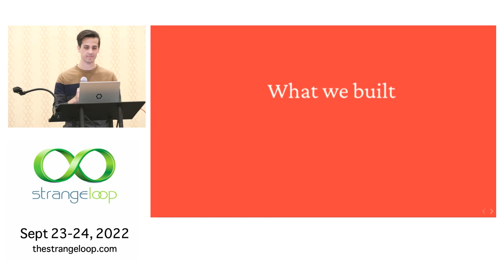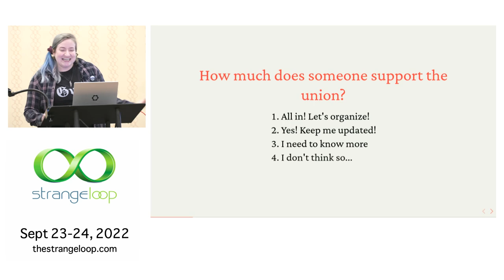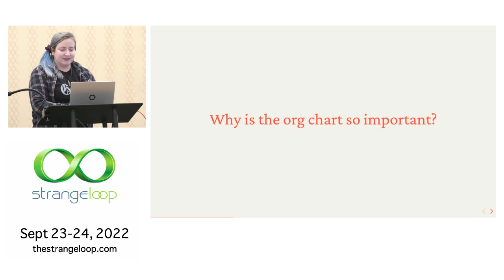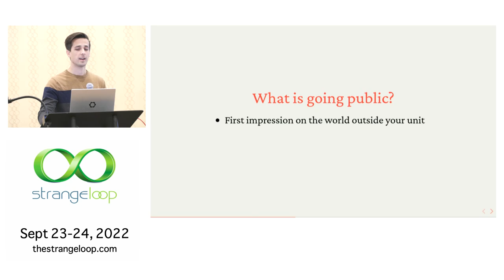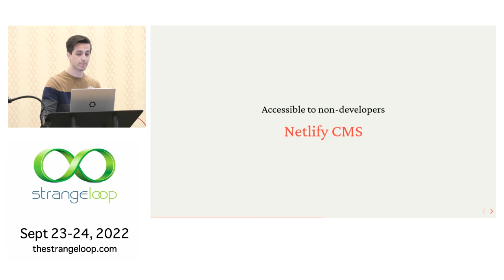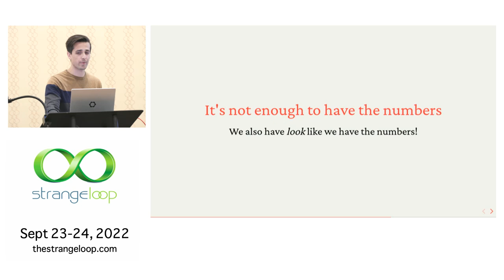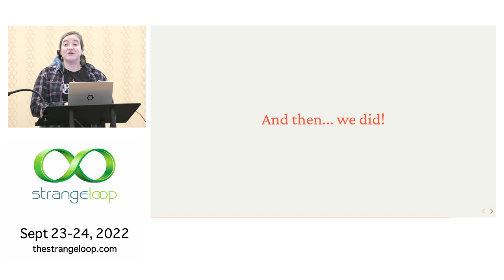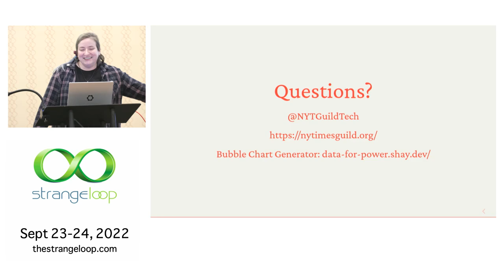"There Are No Shortcuts in Organizing, but Technology Sure Does Help" by Vicki Crosson, Shane Moore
Building solidarity in your workplace is all about creating connections with your coworkers, so they say there are “no shortcuts” to having conversations with each other. This was no less true for the Times Tech Guild; we had literally thousands of one-on-one conversations over three years of organizing. But while there were no shortcuts, having product managers, project managers, data analysts, designers, and engineers sure did help! This talk is about how we used our strengths in data visualization, automation, and website development to give our organizing a boost, and what we learned along the way.

Vicki Crosson
NYT Tech Guild

Vicki Crosson has worked as a software engineer at the New York Times for 6 years. She was on the organizing committee for the Times Tech Guild during its formation, and continues on as a steward and as the secretary of the unit council. She learned everything she knows about unions on the fly and is particularly interested in connecting people with problems that are a good fit for their skills and interests, so that they can be just as excited as she is!

Shane Moore
NYT Tech Guild

Shane is a Staff Software Engineer at the New York Times and a Shop Steward in the NYT Tech Guild.

Stream is the # 1 Chat API for custom messaging apps. Activate your free 30-day trial to explore Stream Chat.